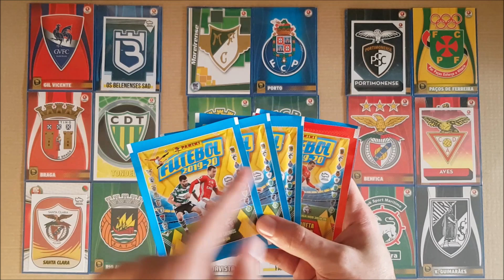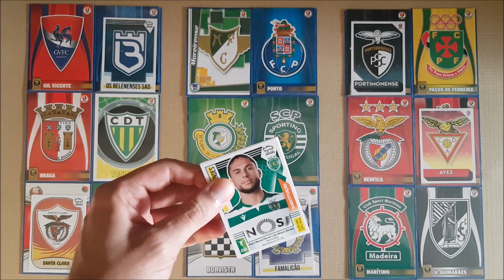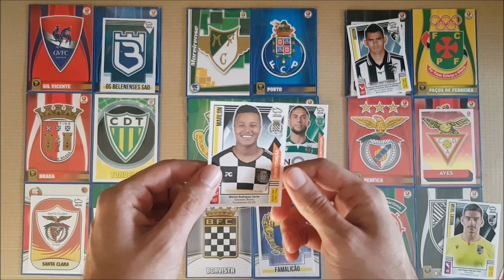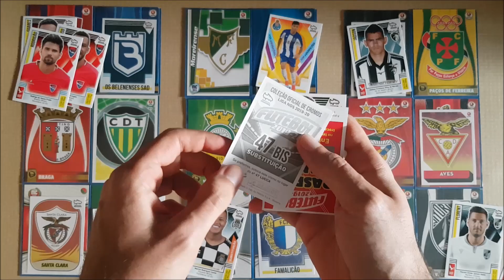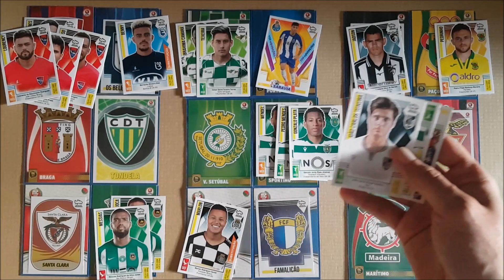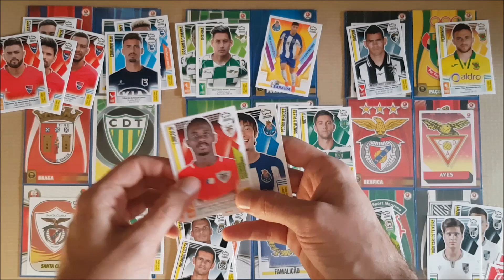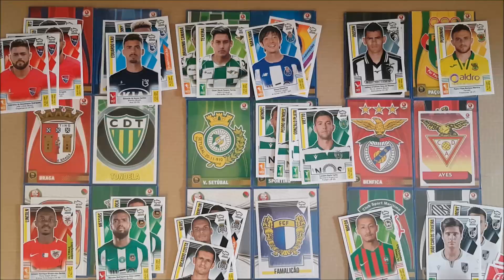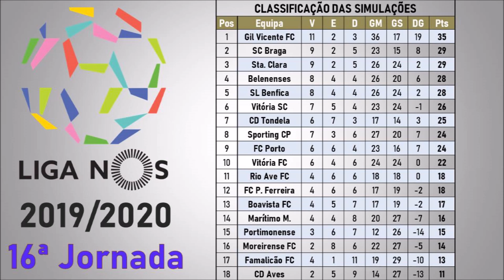Simulação JORNADA 16 LIGA NOS 2019/20 Cromos Futebol Portugal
A simulação do costume, agora mais cedo devido à Taça da Liga na próxima semana.